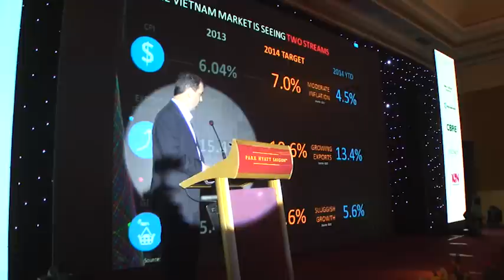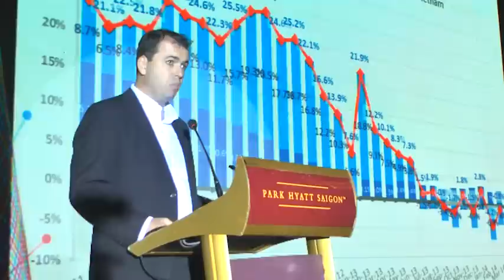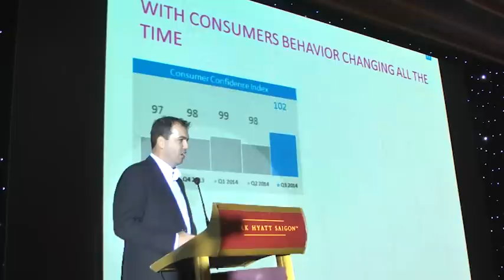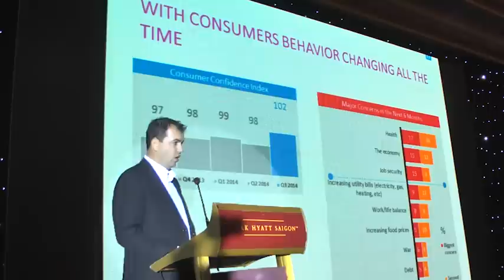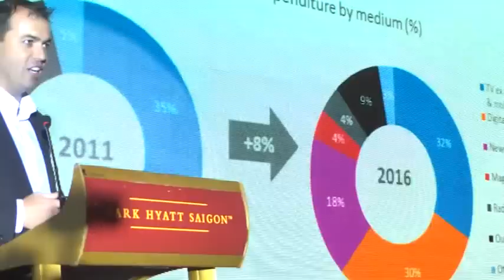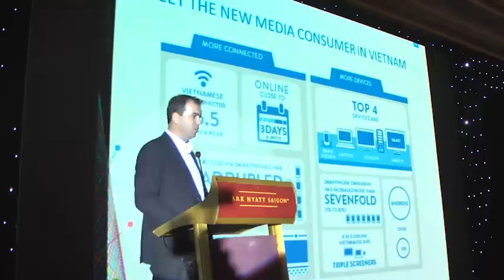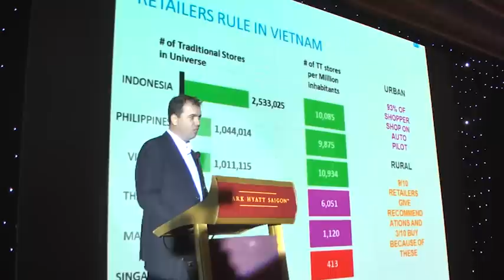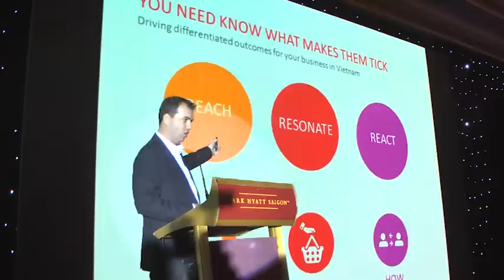Vaughan Ryan - MD Nielsen Vietnam spoke at CEO Club's seminar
Mr. Vaughan Ryan represented Nielsen Vietnam to speak at the annual CEO Forum event held on 10 Dec 2014. The event was organized by Vietnam CEO Club with participation of more than 120 CEOs and executive leaders from leading businesses in Ho Chi Minh City and its vicinity. Vaughan shared the Nielsen’s insights of local economy throughout 2014 and how to prepare for a successful 2015.